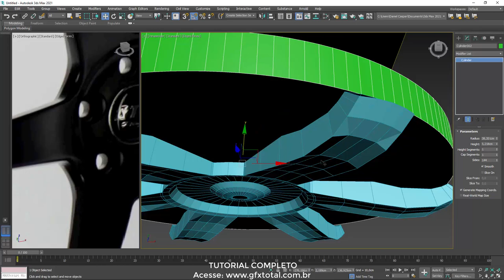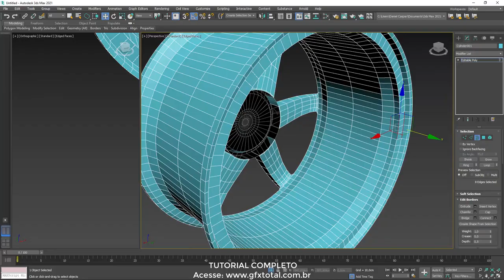Speed Modeling - Roda de Liga Leve em 3D no Autodesk 3ds Max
Sejam muito bem vindos a mais um artigo de Computação Gráfica 3D aqui do site Gfx Total.

🤓 👉 Nesta aula vamos te ensinar como criar uma roda automotiva de liga leve com muitas dicas de topologia, modificadores e atalhos de modelagem 3D.

Assista ao vídeo em velocidade normal.

🔗Links úteis
Introdução ao Autodesk 3Ds Max – Primeiros Passos